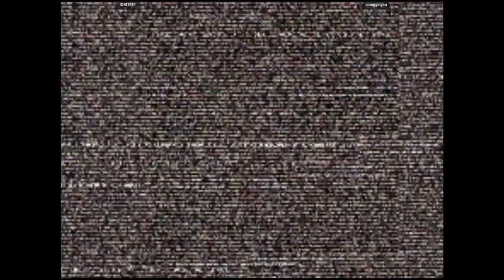CVS2 - IORI1981 VS smugginyou | 🇺🇸🇺🇸 Fightcade2